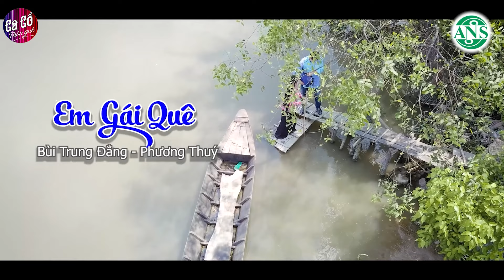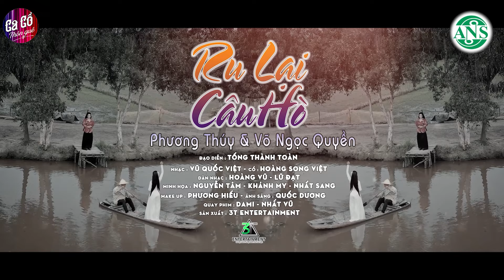LỆ XÉ LÀM HAI Với Ca Cổ Hơi Dài 9999 Chữ Hay Nhất 2023 - Ca Vọng Cổ Miền Tây Mới Nhất Hiện Nay